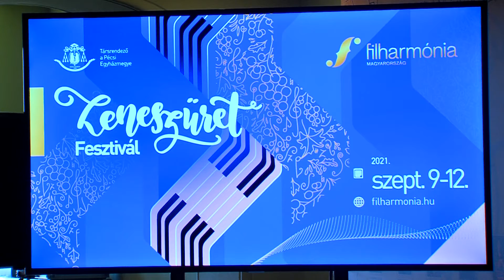Filharmónia Zeneszüret - Híradó - 2021.08.26.